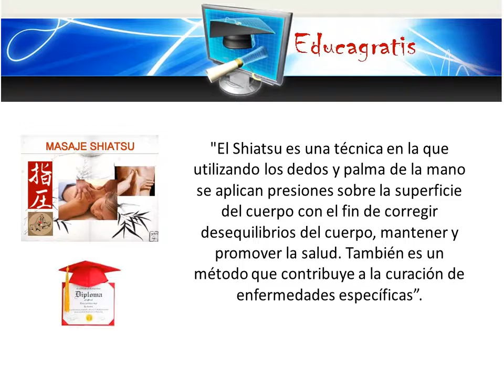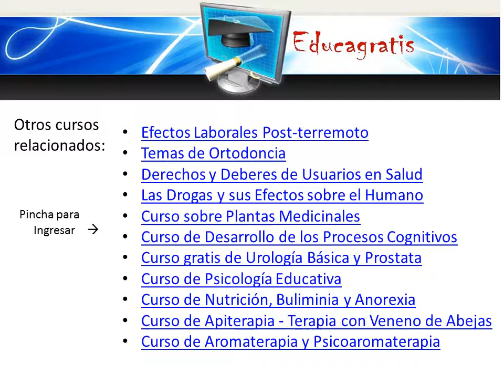Curso de Masajes Shiatsu